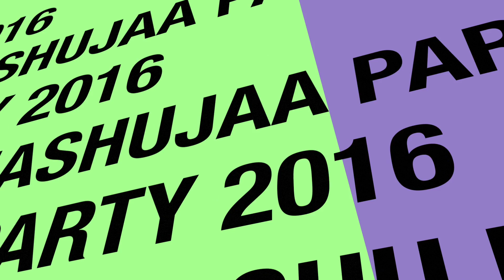FIRST SEGMENT FINAL 1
Mashujaa Party Promo..Shot and Edited by Jamal